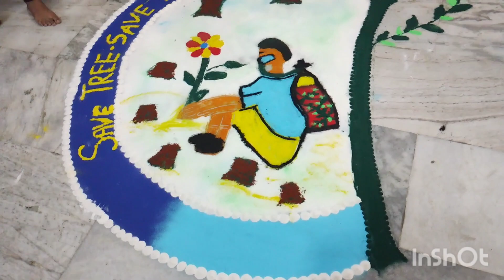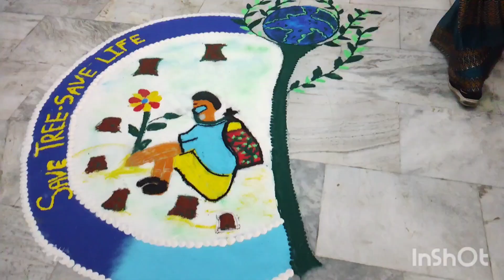Diwali celebration 🎊 Rangoli made by the students of Junior & Senior section in SPS Gorakhpur